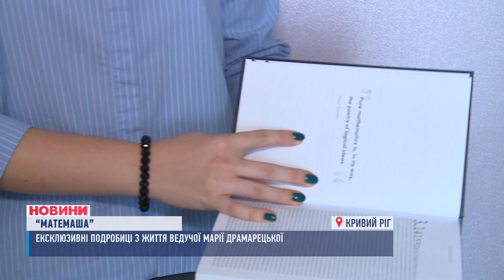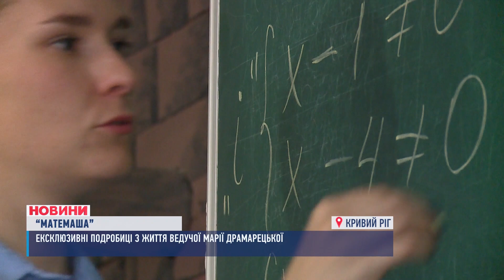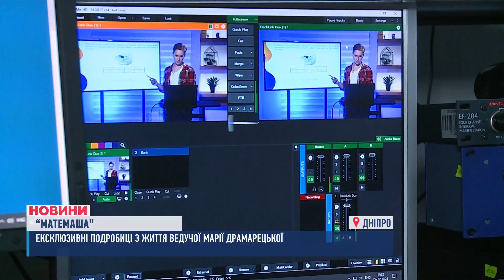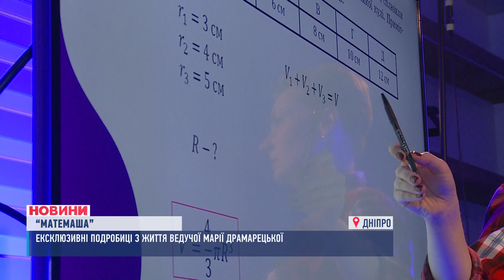📚👊Час розібратись з МАТЕМАТИКОЮ. Новий сезон освітнього телепроєкту по підготовці до НМТ "МатеМаша"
Математика - це просто! Особливо, якщо із вами Матемаша! На одинадцятому стартував новий сезон освітнього телепроєкту. Його ведуча - найкраща вчителька математики Дніпропетровщини Марія Драмарецька. Вона пояснить основні теми та підготує до НМТ! Наша знімальна група завітала до телевикладачки у гості.